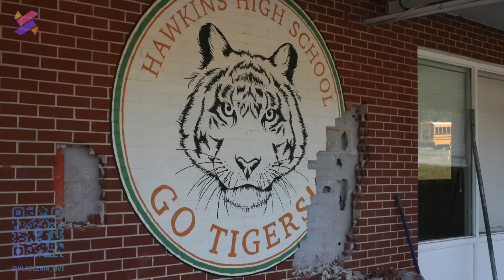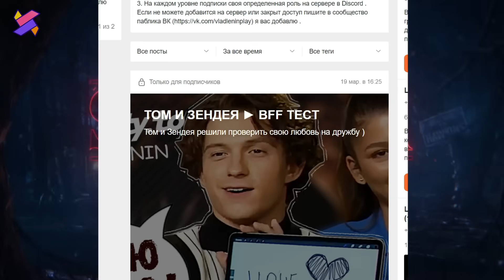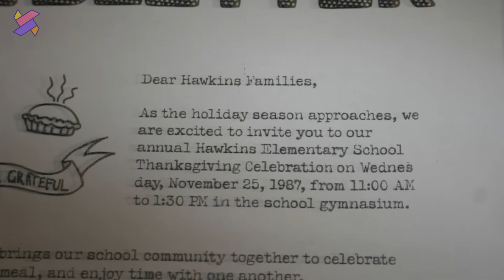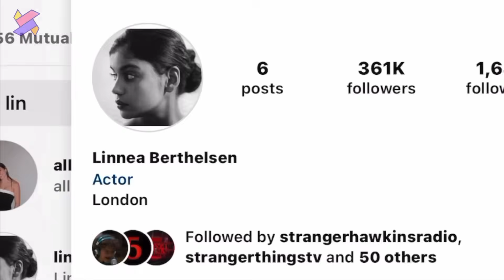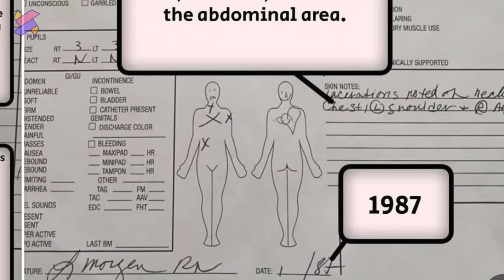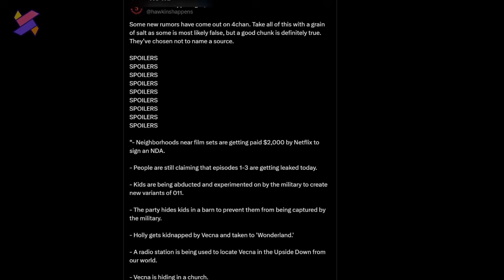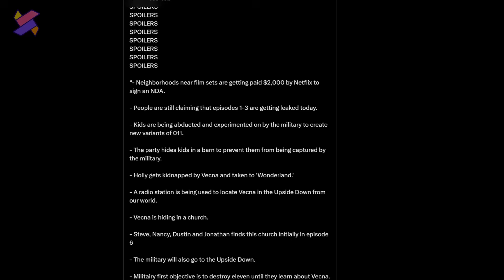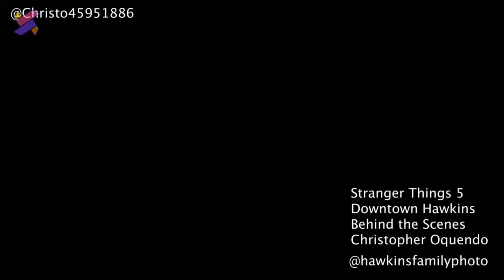Пророчество сбылось ? | Что задумали военные ? | Новые кадры ST5 | Разбор| Теории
В новом ролике по сериалу мы с вами рассмотрим самые значимые материалы со съемок  последних месяцев и разберем все что известно по тому что будет творится в центре Хоукинса.

✴ПОДДЕРЖКА ✴

Тайм коды :
00:00 - Вступление.
3:24 - Бусти
3:57 - Новые кадры. Новости со съемок
15:00 - Что задумали военные в центре Хоукинса ?